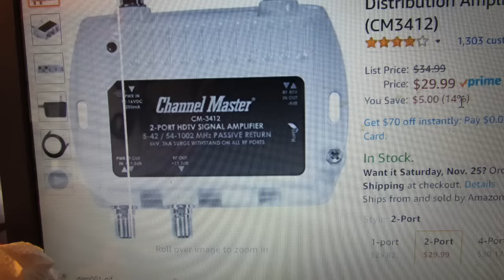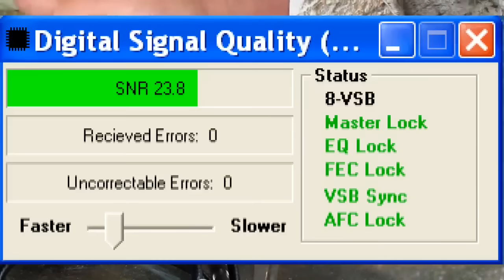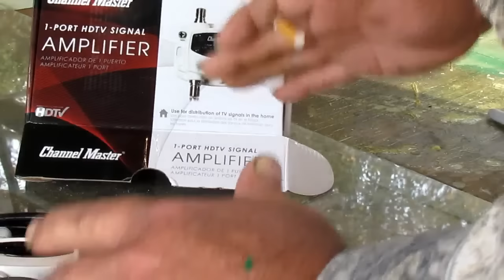Channel Master Distribution Amplifier (Don't lose Signal Strength)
Use the Channel Master Distribution Amplifier and hook up multiable TVs in you house and not loose any signal strength.